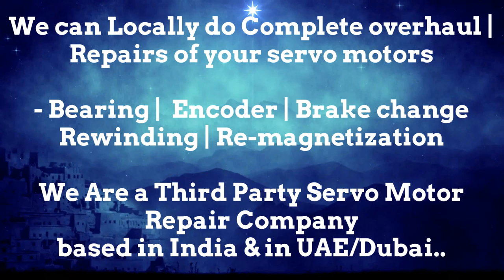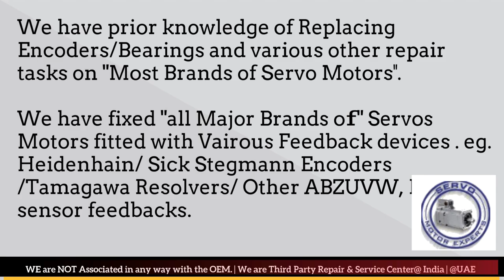Donatoni Arab GCC Servo Motor Drive Encoder Dubai Resolver Align Repair India UAE Oman KSA